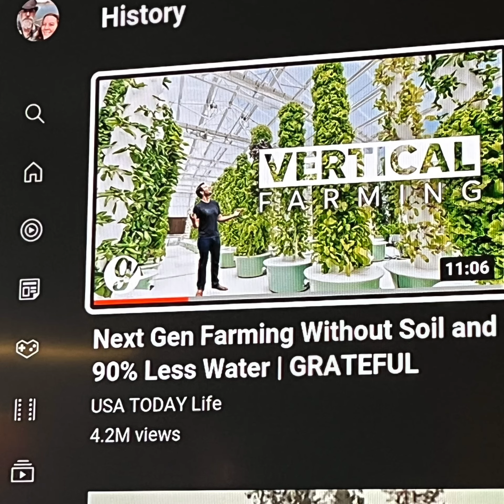Video with ZIPPY MUSIC ABOUT TIMS FARM IN 86404 Arizona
Tim Spinks Self Funded Indoor Climate Controlled FARM .
Moringa Havasu 86404. Lake Havasu City, AZ.